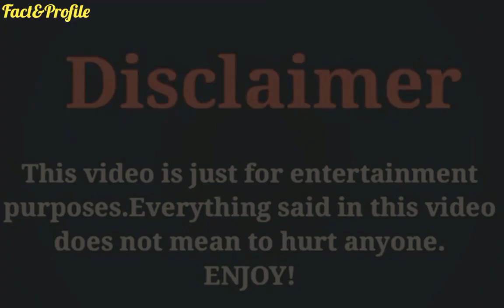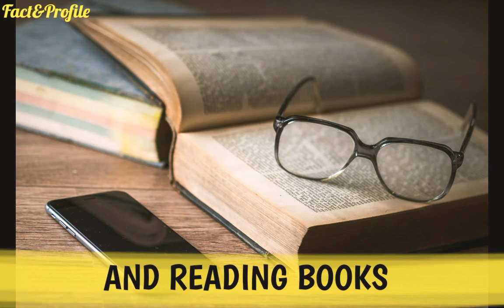Xiao Yan (My Roomate is a Detective) Lifestyle, Networth, Age, Boyfriend, Facts, Hobbies & More..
The Most Popular And Most Beautiful Chinese Actress Xiao Yan Lifestyle Video 2020.